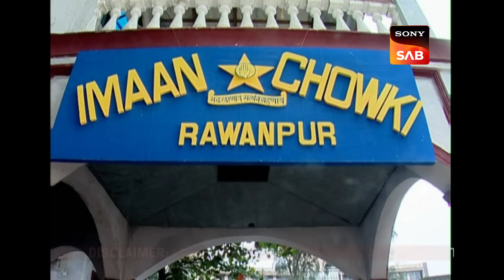Billu को पड़ी Chandramukhi Chautala से थप्पड़ | F.I.R. | एफ.आई.आर.| Adventures Of Billu And Gopi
Chandramukhi Chautala is having a headache, Gopi gives her a head massage. When a singer and his assistant Moder Zakir comes to Police Station. Miss Chautala asks them are they here to give free tickets, but they reply that they are giving to perform there next week. Watch the latest episode!